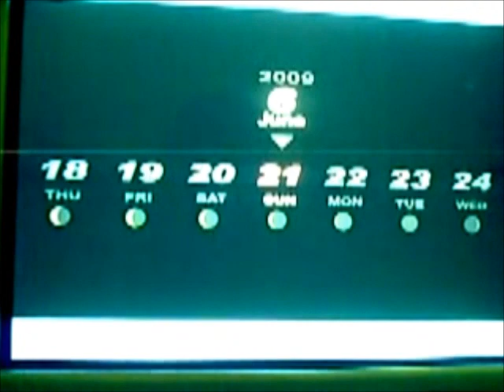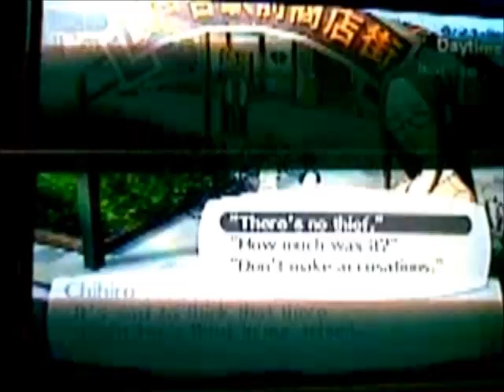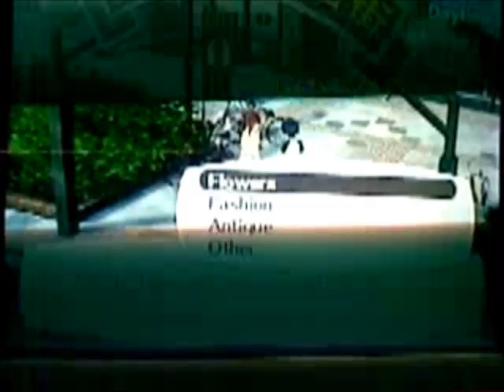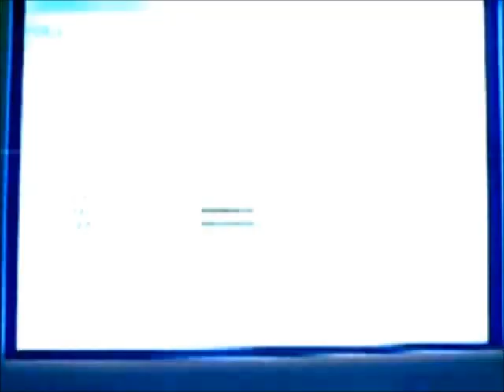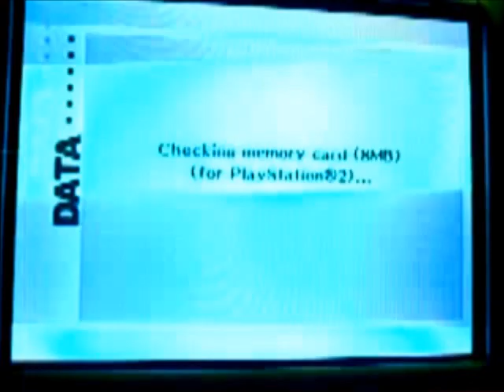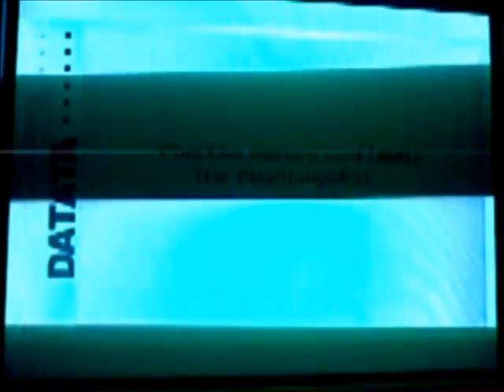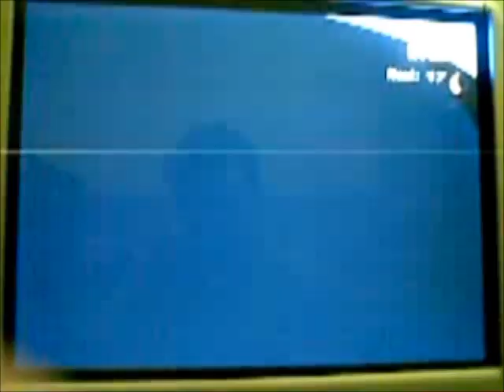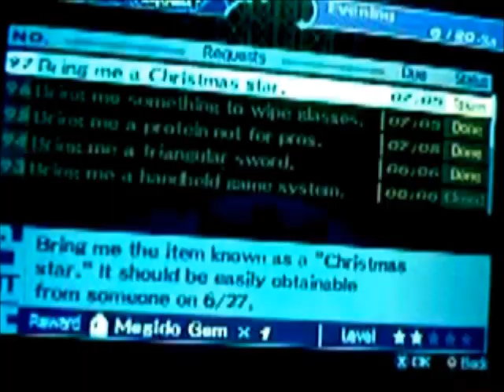Persona 3 FES project Orpheus Telos awakening part 40 Devil rank 2 , Justice date